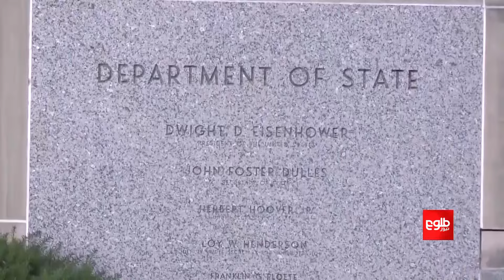وېسټ او امیري به د امریکا په استازیتوب د دوحې په غونډه کې ګډون وکړي